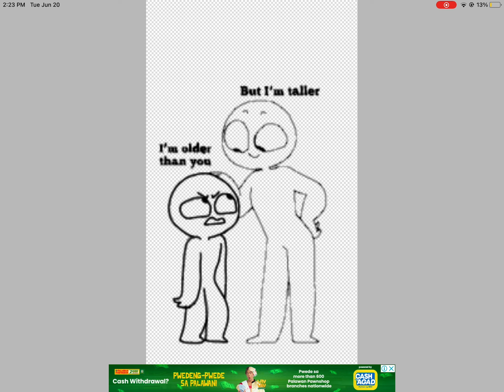Dear Zarah, I AINT SHORT